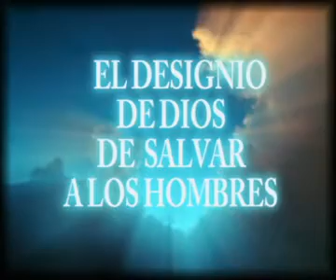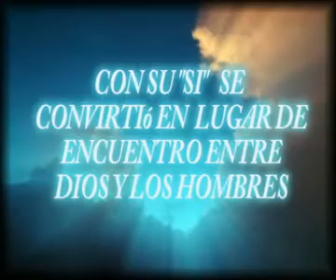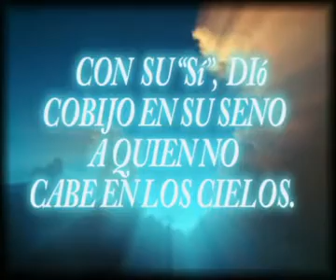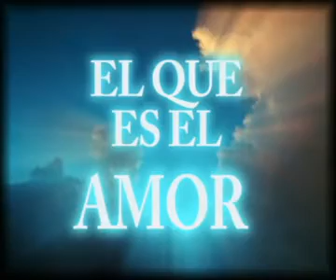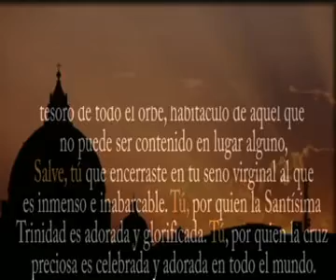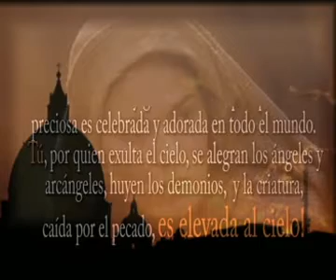María en Tí Nace la Vida!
El designio de Dios de Salvar a los hombres, estuvo pendientes de los labios de Ella!!
Feliz Natividad de Nuestro Señor Jesús!!